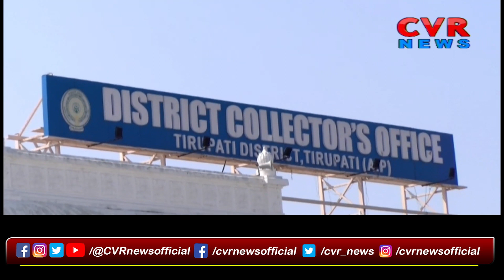తిరుపతి జిల్లా కలెక్టర్ గా లక్ష్మి షా | Tirupati District Collector Lakshmi Shah | CVR News